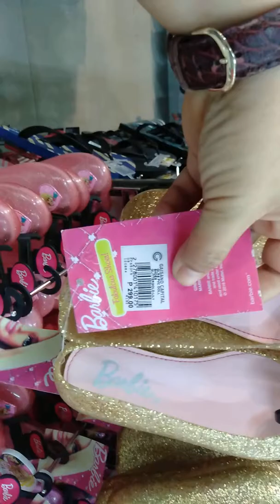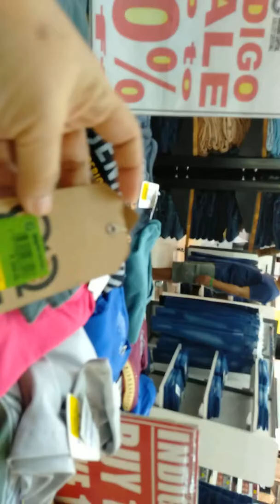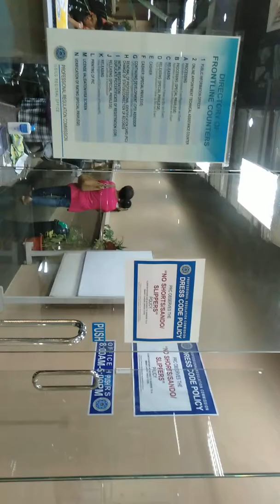Simply Mary :Gaisano Capital Iloilo City/PRC proctors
PRC new office is located in Gaisano Capital Iloilo